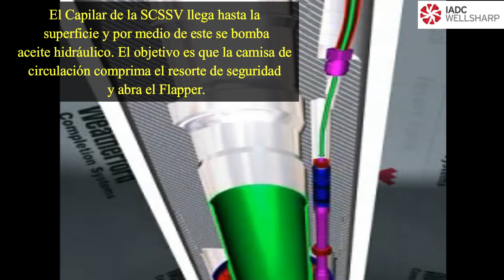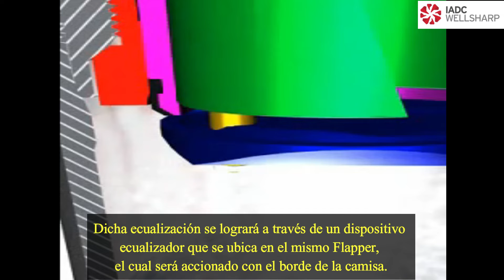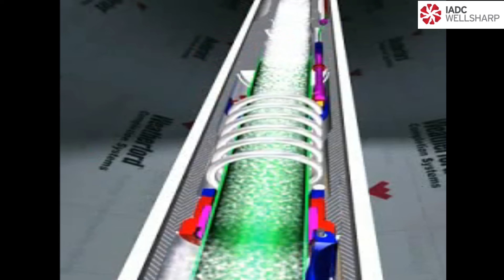SCSSV - Surface Controlled Subsurface Safety Valve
La SCSSV o "Válvula de Seguridad Subsuperficial Controlada desde Superficie" fue diseñada después de la campaña militar "OperaciónTormenta del Desierto" que hizo USA en Irak entre 1990 y 1991, cuando Saddam Hussain ordenó bombardear mas de 700 (setescientos)  pozos productores de petróleo en Kuwait.

Después de la Guerra del Golfo (Febrero de 1991) se necesitó mas de 8 meses para que el ejército norteamericano y operarios de compañías de WellControl, con los pozos surgiendo petróleo y con una llamarada de mas de 60 mts de alto:

-Detecte minas antipersonas;
-Realice un crater alrededor del Casing y corte el mismo;
-Se le bisele una rosca;
-Se le enrosque una brida para instalar un stack de bop y así, ahogar el pozo.

La SCSSV puede ser permanente, como la que se instala en el Casing entre 30 mts o 50 mts debajo de la superficie mientras se está entubando durante la Perforación tanto en OnShore como en OffShore, o recuperable como es el caso de las SCSSV que se instala en el diseño de producción durante las opraciones de Workover.

Dicha válvula de seguridad está compuesta de un capilar que llega a la superficie y es en donde se bombea constantemente aceite hidráulico, una camisa deslizante, un resorte y un flaper o charnela.

Esta herramienta, a parte de cerrar el pozo en caso de una baja de presión en superficie producto de un descontrol por cualquier contingencia, también permite ecualizar presiones.